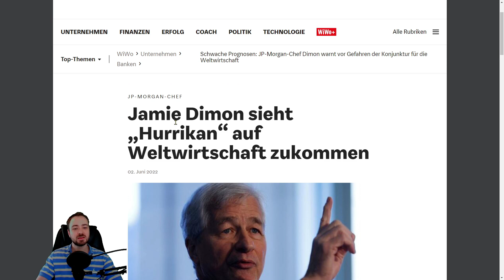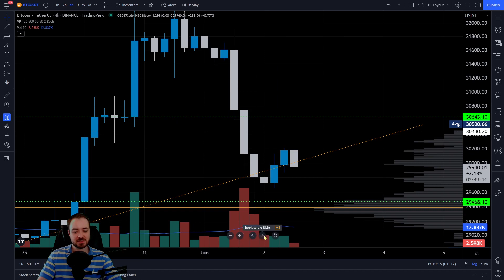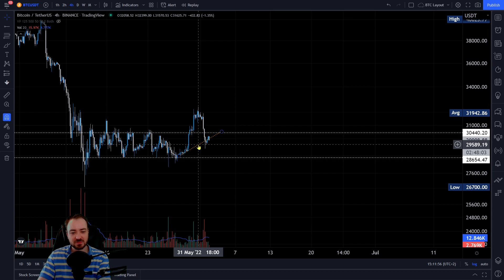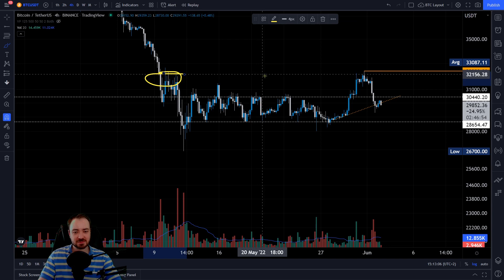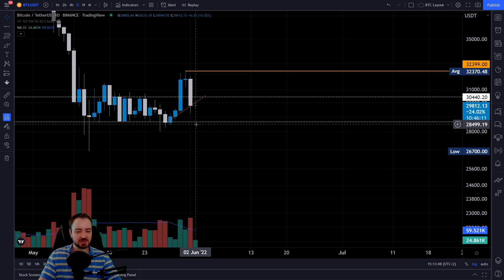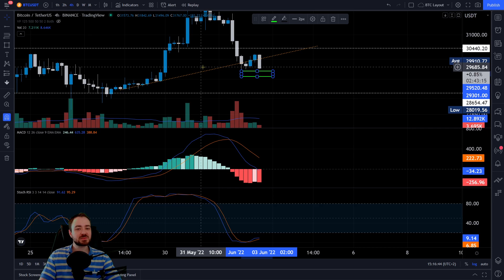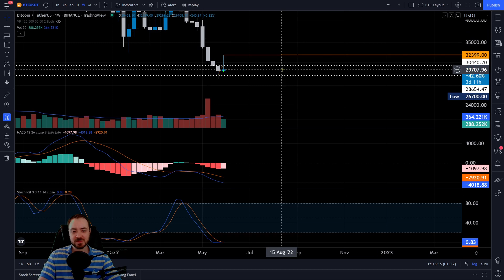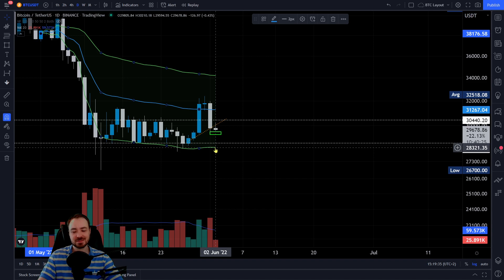Bitcoin STURM VORAUS! JP Morgan warn Anleger!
Bitcoin bricht ein! Die US-Bank JP Morgan warnt heute Investoren! So stehen aktuell die Chancen für BTC. Die Kryptowährung Bitcoin ist Thema in der aktuellsten Analyse.

UNTERSTÜTZUNG

Unterstützung.

► BITCOIN: 1EZJMqWAzPK1cM6NN5yb6Qx3MRZuN1RHKa

► ETHEREUM: 0x26f70B8055BFB873943E4A3FB14aeFE3E6F17E0C

THEMA

Gruß,
Marcus | Blockreporter